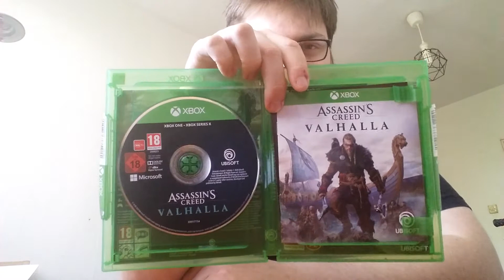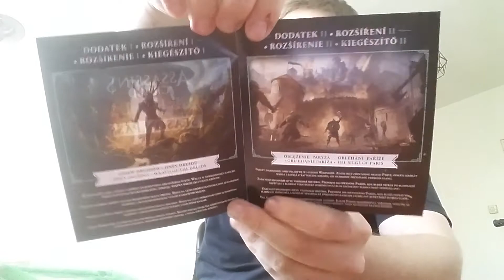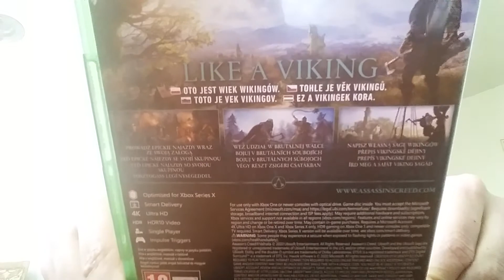Unboxing - Assassin's Creed Valhalla